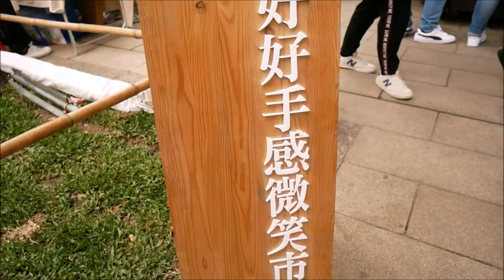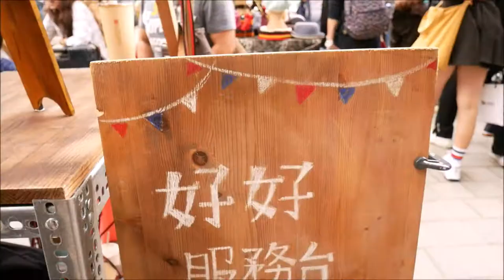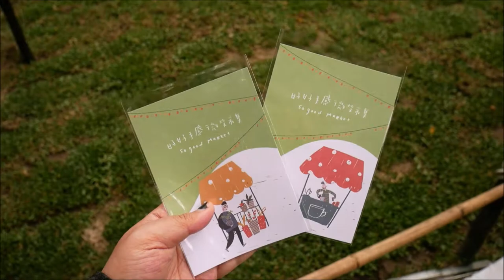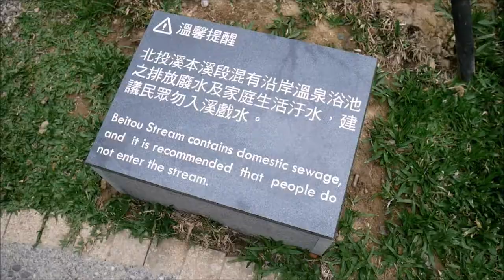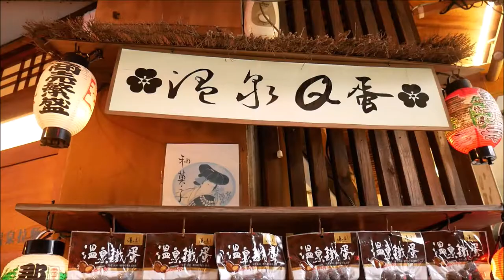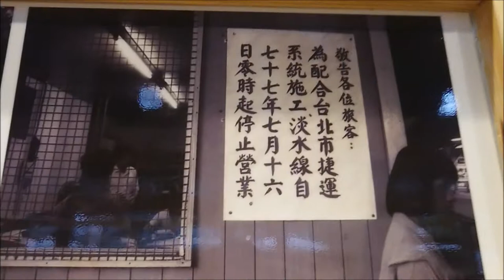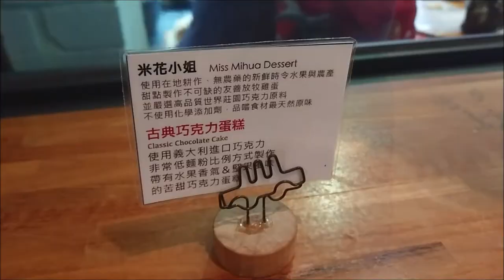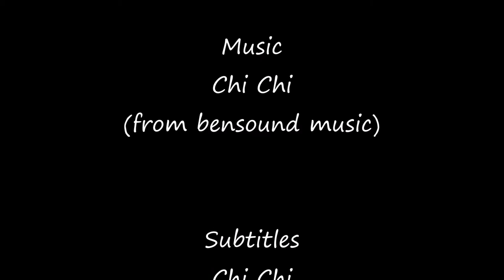[Chi Chi's Vlog] Beitou Hot Spring, Market, Library, Chocolate Shop 北投溫泉、手作市集、巧克力店 ｜Foodexpertchi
If you are looking for a place with a chill and artistic vibe in Taipei, Beitou is a place I totally recommend to you. Here, you can find many retro buildings and also enjoy the famous hot spring on your visit. If you just want a sneak-peak of it, you can choose the FREE “hand hot spring” right in front of the MRT station. If you are lucky enough, you could stumble across the market for artists to showcase and sell their art work. With a short walk from the wooden old railway station, you get to see the wooden library that Beitou is famous for. You can also indulge yourself in a cup of award-winning hot chocolate here. No matter what you are here for, Beitou is a perfect place for you to spend one enjoyable day at.

What are you waiting for? Travel with Foodexpertchi to Beitou (北投) now!

★ Write to me here
Foodexpertchi P.O. 74
Xindian Gonglun,
New Taipei City,
23199 Taiwan (R.O.C.)